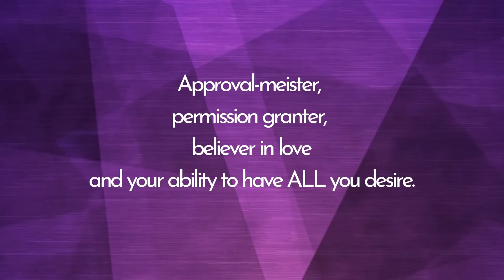A Nurtured Life E07:: You're Electric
'You don`t stop dancing because you grow old. You grow old because you stop dancing.'

You are electric. So what are you doing to plug yourself into energy sources? Food alone won't do it! Learn about what it takes from Karen in Episode 7 of A Nurtured Life!